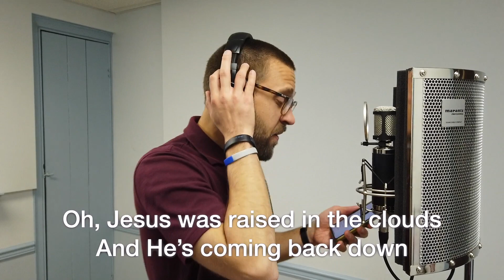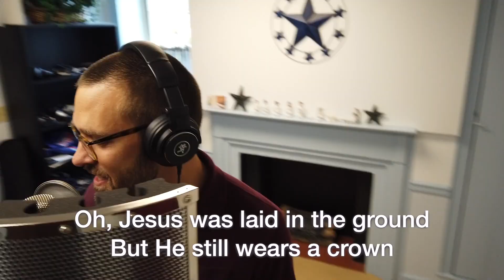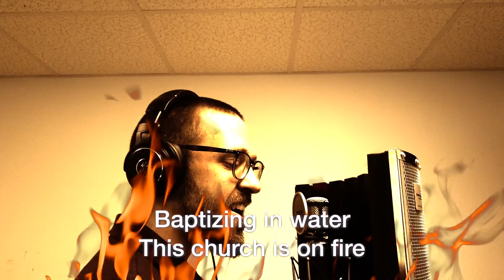Church on Fire Parody - Josh Kleinfeld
Lyrics by  Kate Grimm, Hailey Kyle, and Krista Sharp